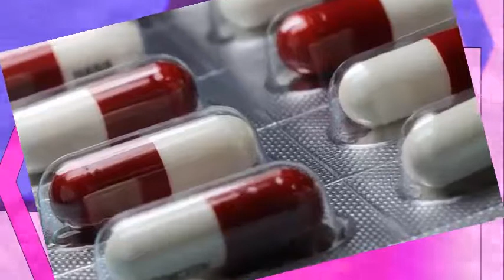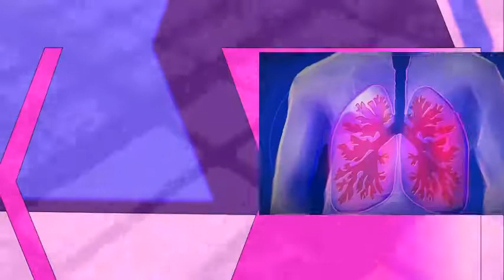NORFLOXACINA trata infecciones cistitis para que sirve que dato interesante